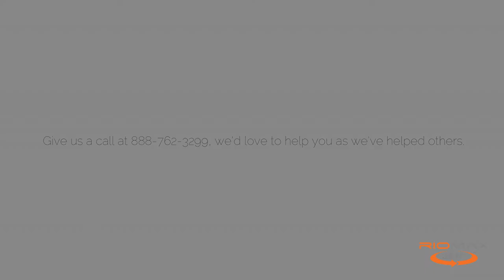Riomax® Review: Amanda From Texas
Amanda Sears from Stephenville, Texas, describes how Riomax® impacts her ET and AI business.
Hear more reviews by visiting